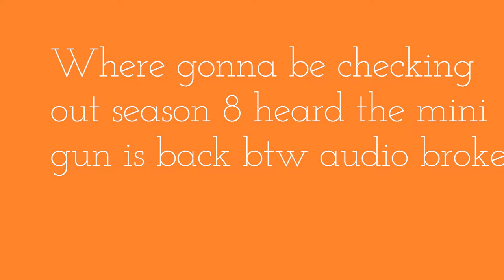Fortnite season 8 in a nutshell